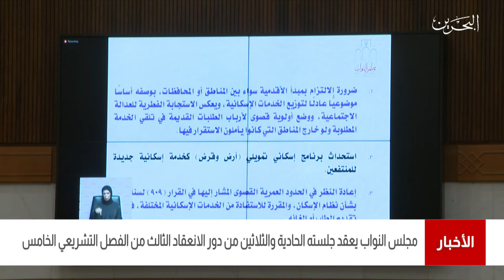البحرين مركز الأخبار : جلسة مجلس النواب 04-05-2021